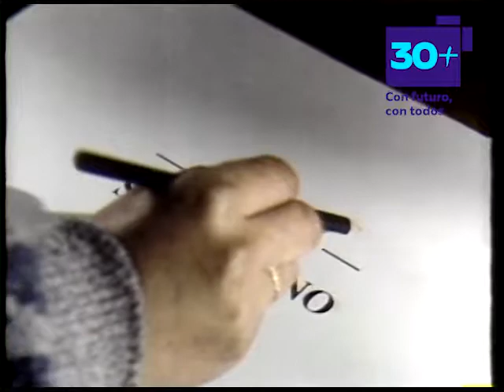Clip día 3